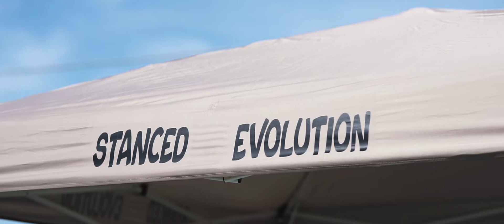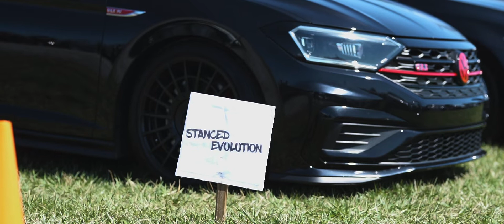Deceptive Dreamz, Cars For A Cause | Car Show